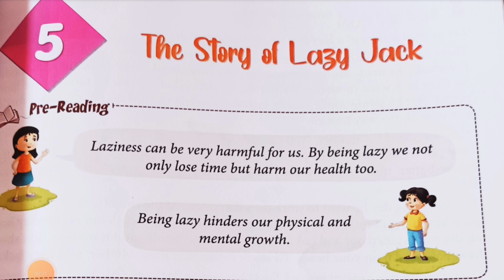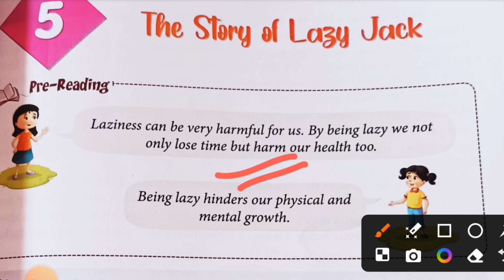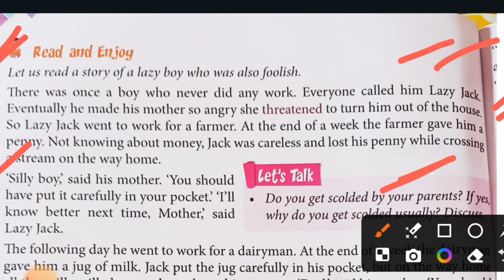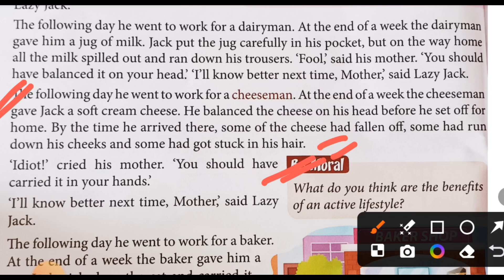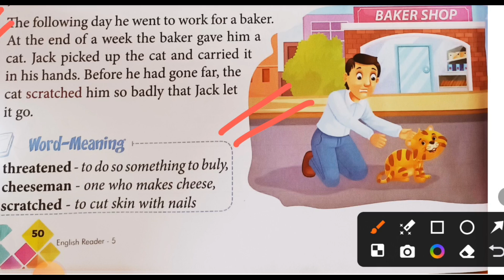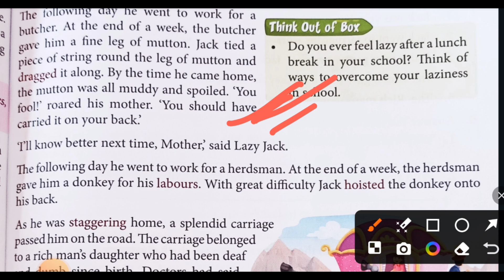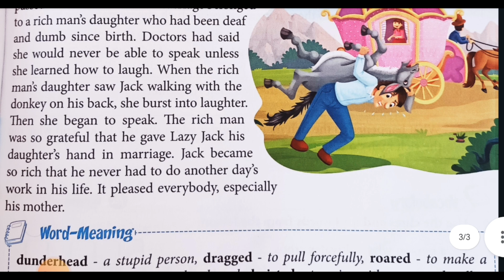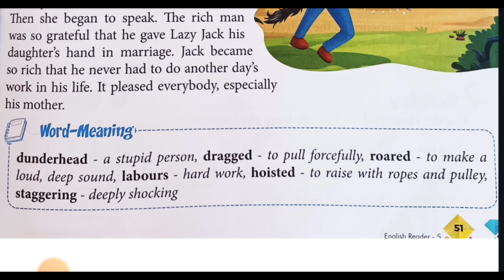THE STORY OF LAZY JACK|CLASS-5 ENGLISH|CH-5|FULL EXPLANATION